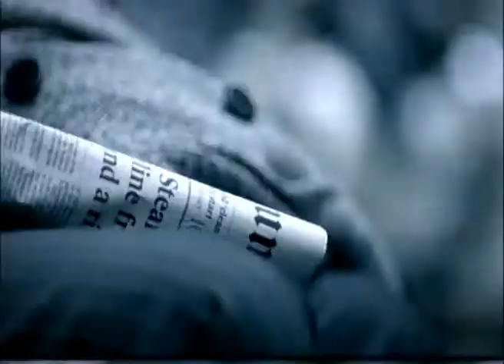Инфинити & D I P Project